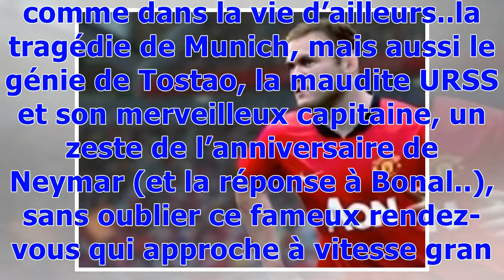RIVAUX, PAS ENNEMIS..ET J-5,4,3,2,1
[09/02/2018] Manchester, Manchester United..Roger Byrne, Duncan Edwards, et tant d’autres bébés de Matt Busby..Il y a des choses importantes dans la vie et puis aux entournures beaucoup d’écume, de dérisoire..comme le côté un peu folklorique des rivalités..mais tant qu’elles restent sensiblement dans la norme, après tout..il est cependant important de faire la part des choses, dans le foot, comme dans la vie d’ailleurs..la tragédie de Munich, mais aussi le génie de Tostao, la maudite URSS et son...